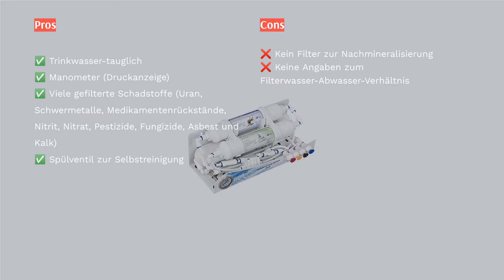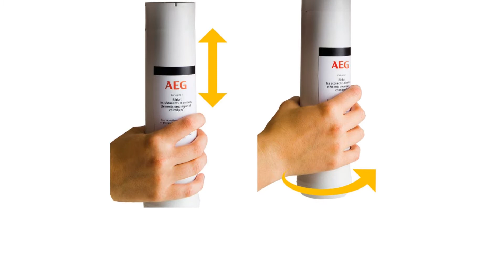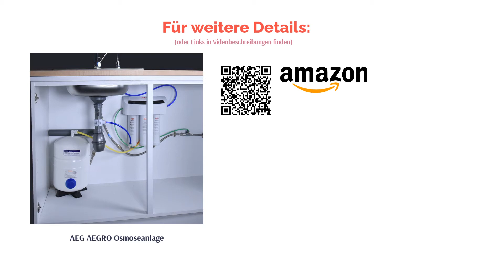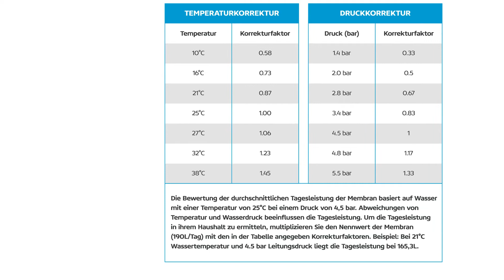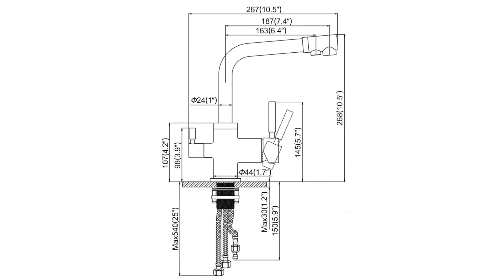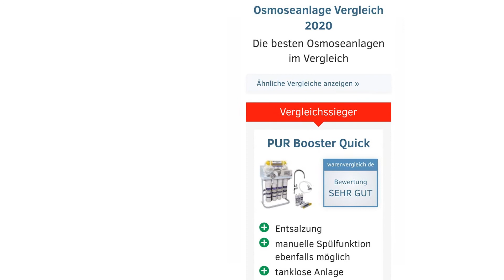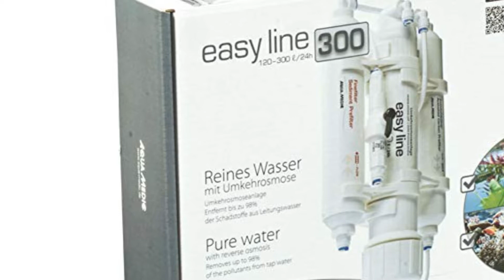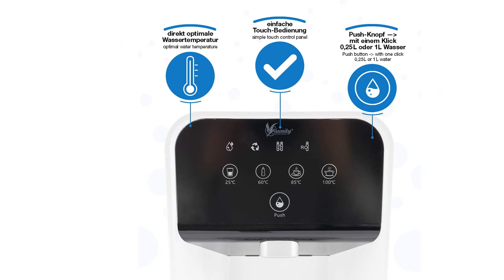Die 7 besten Osmoseanlage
00:00 Einführung
00:49 #1 - Osmotech ROP050 Osmoseanlage
03:14 #2 - AEG AEGRO Osmoseanlage
05:15 #3 - Measury RoPro 190L Osmoseanlage
07:45 #4 - Retec Ultimate Plus Pro Osmoseanlage
10:05 #5 - PUR Booster Quick Osmoseanlage
12:26 #6 - Aqua Medic Easy Line 300 Osmoseanlage
14:22 #7 - Aunity® Aqua Balance II Osmoseanlage
16:13 Ende